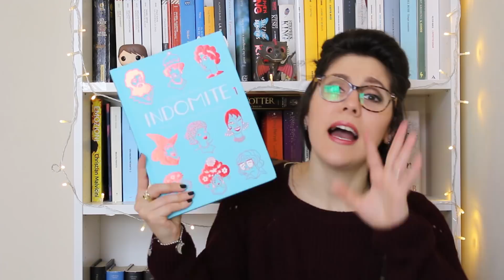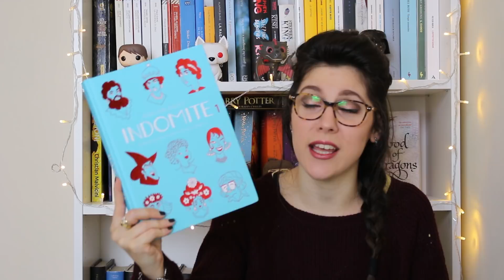Consigli di lettura #5 | erigibbi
Torna la rubrica in cui vi consiglio 5 libri che dovete leggere assolutamente!

Vi lascio i libri di cui vi ho parlato linkati ad Amazon:
Il piccolo principe:

Non stancarti di andare:

Un anno senza te:

Indomite vol.1:

Ti ho trovato fra le stelle:

Sostieni il canale acquistando dai link Amazon sovrastanti o da questo generico
Per ogni acquisto Amazon mi darà una percentuale attorno al 10% che potrò usare per migliorare il canale e acquistare nuovi fumetti/libri di cui parlarvi. GRAZIE